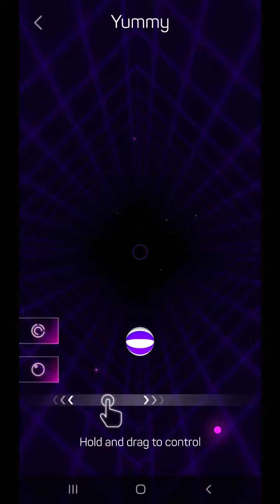Smash Colors 3D Game/Justin Bieber- Yummy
Anyone